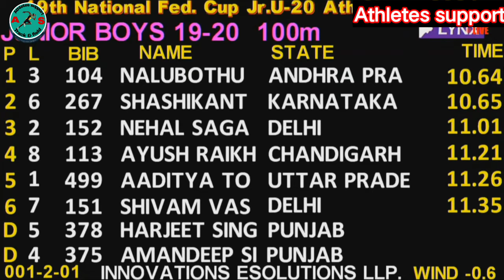100m U20 Boys Final-19National junior federation Cup(u20) athletics championships 2021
**Fare use**